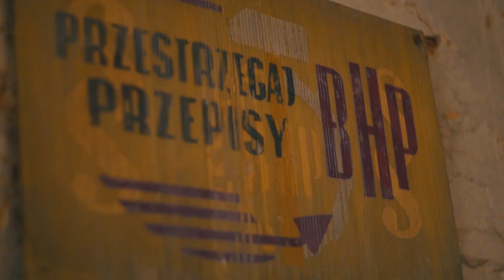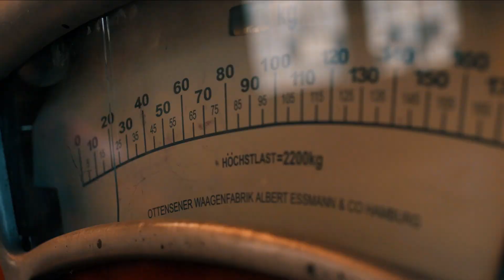Hip Hop Buda - New Day (prod. ATS Production, gramofony Dj Profe Soro)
Najnowszy teledysk Hip Hop Budy o charakterze niewerbalnym.

Scenariusz: Angelika NG Gnacy
Produkcja: Mateusz Sosna (ATS Production)
Gramofony: Krzysztof Sorodnik (Dj Profe Soro)

Obsada:
Krzysztof Riewold

Tancerze:
Dariusz Lepiarz
Sonia Staroszyńska
Gosia Szum
Patrycja Padula
Paulina Bryła
Magdalena Szadzianiec
Ewa Ligęza
Jacek Chrabąszcz